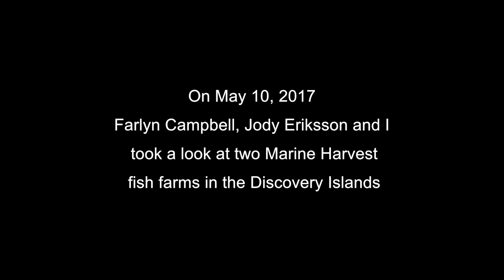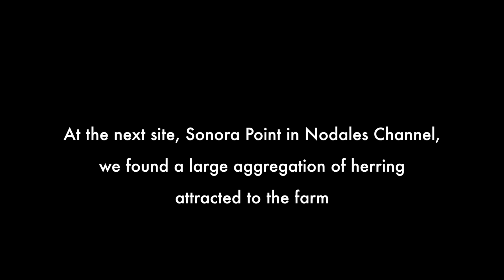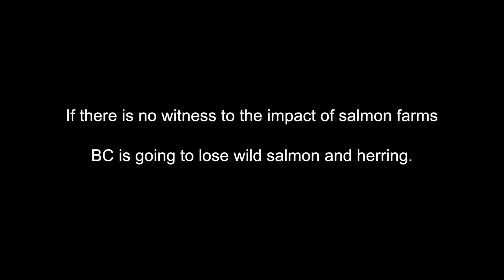Salmon farms May 10, 2017 Discovery Islands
Bearing witness to interactions between wild and farmed salmon in British Columbia, Canada May 2017